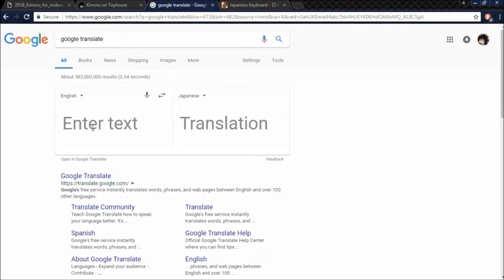a pointless video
halt. cease action